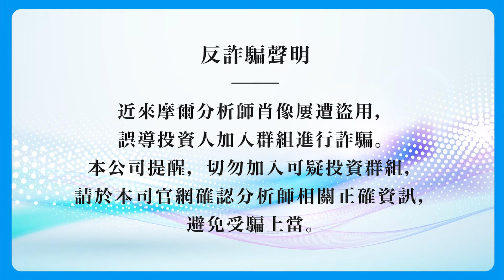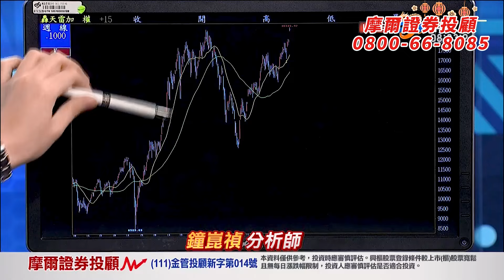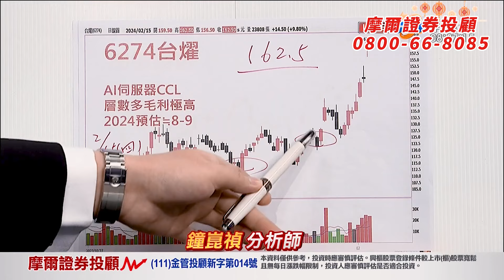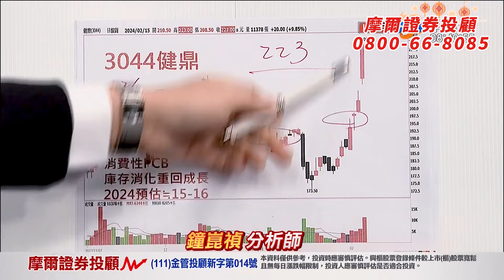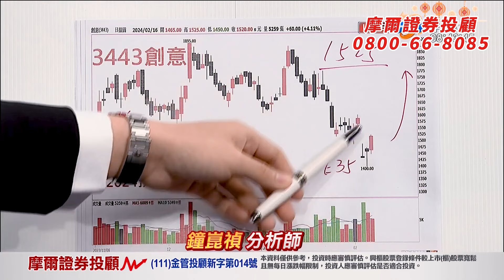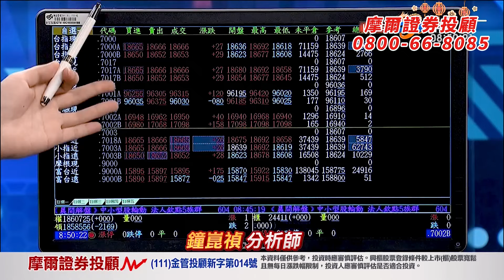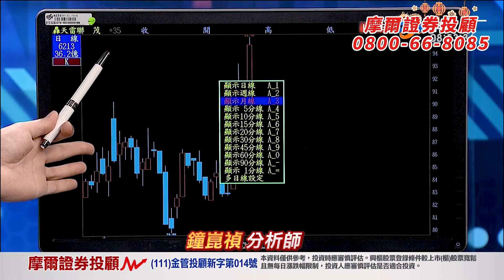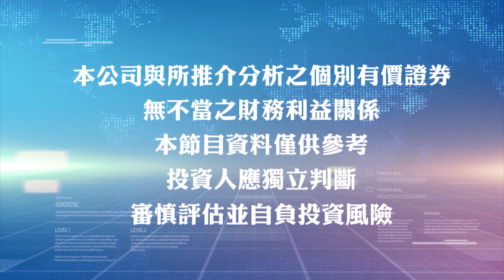【盤前解析】【大型股震盪本週新機會】真投資 鐘崑禎分析師 2024.02.19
盤前解析
《真投資 鐘崑禎》

2020是標準資金行情
跟企業成長沒有大太關係
而2024
就是標準企業獲利大爆發
所帶出的『成長型多頭』

大行情來
要   賺   就    賺    大   的

所謂賺大的
並不是一檔股票死抱活抱
而是一檔股票
賺最有把握的30%-50%
但！！！
每檔都要擴大部位  重   壓
資產才能夠真正的成長！
而不是
漲幅好看的紙上富貴

深入掌握【產業＋數字】
我們走得
就　是　比　別　人　更　前　面
或搜尋@WE178
更歡迎直接加入我們行列，一起操作